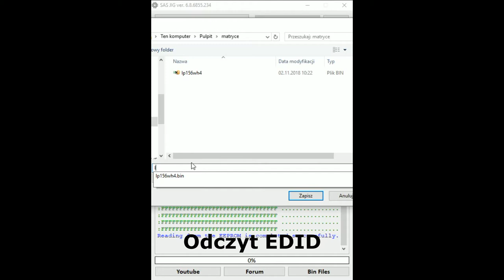SAS JIG 3.8 - Programator EDID do matryc LCD LVDS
Opis filmu YouTube:

Napraw swój wyświetlacz LCD! Programowanie matryc LCD LVDS z programatorem SAS JIG ver. 3.8 i softem 6.8

W tym filmie pokażę Ci, jak samodzielnie zaprogramować matrycę LCD LVDS za pomocą programatora SAS JIG ver. 3.8 i oprogramowania 6.8. To proste i niedrogie rozwiązanie, które pozwoli Ci naprawić wyświetlacz w Twoim laptopie, monitorze lub innym urządzeniu.

Dowiesz się:

    Jakie narzędzia są potrzebne do programowania matryc LCD LVDS
    Jak prawidłowo podłączyć programator do matrycy LCD
    Jak zaprogramować matrycę LCD krok po kroku

Ten film jest idealny dla:

    Użytkowników, którzy chcą naprawić wyświetlacz LCD w swoim urządzeniu
    Elektroników, którzy chcą poszerzyć swoje umiejętności
    Każdego, kto chce dowiedzieć się więcej o programowaniu matryc LCD LVDS